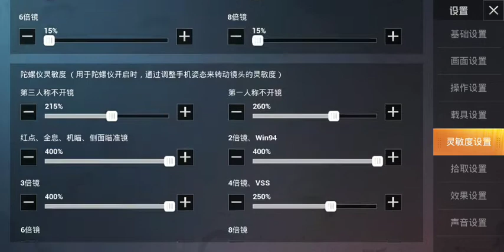March 27, 2021